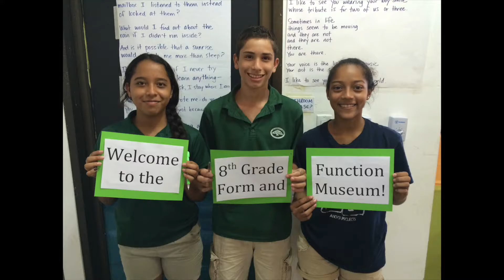8th grade form and function museum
In 8th grade English, we have been looking at how form influences function. The students have learned about rhyme scheme and about how sometimes the rhyme scheme can mirror and/or enhance the meaning, emotion and/or mood of a poem.  For example, we looked at a Robert Frost poem about watching the ocean and noticed how the alternating rhyme scheme mirrors the back and forth movement of the waves.  We looked at a poem called "Fight" in which the rhyme scheme changes in the exact middle of the poem, dividing the poem in half the way the fight divides the two people.

The students were then tasked with writing their own poem in which the structure of the rhyme influences the poem's function.

This video shows photos of the museum we hosted to display their work.  Special Guest senior Indy Brownell opened the event with a cross-grade connection, presenting about form and function in his IB Art Comparative Study.  Then the 8th graders opened the floor to share, explain and discuss their poems with their parents and other guests.

En inglés de octavo grado, hemos estado viendo cómo la forma influye en la función. Los estudiantes han aprendido sobre el esquema de la rima y sobre cómo a veces el esquema de la rima puede reflejar y / o mejorar el significado, la emoción y / o el estado de ánimo de un poema. Por ejemplo, miramos un poema de Robert Frost sobre mirar el océano y notamos cómo el esquema de rima alterna refleja el movimiento de las olas hacia adelante y hacia atrás. Observamos un poema llamado "Lucha" en el que el esquema de la rima cambia en el medio exacto del poema, dividiendo el poema en la mitad de la forma en que la pelea divide a las dos personas.

A los estudiantes se les asignó la tarea de escribir su propio poema en el que la estructura de la rima influye en la función del poema.

Este vídeo muestra fotos del museo que organizamos para mostrar su trabajo. El invitado especial, Indy Brownell, abrió el evento con una conexión entre grados, presentando sobre la forma y la función en su Estudio comparativo de arte del IB. Luego, los alumnos de octavo grado abrieron el piso para compartir, explicar y discutir sus poemas con sus padres y otros invitados.